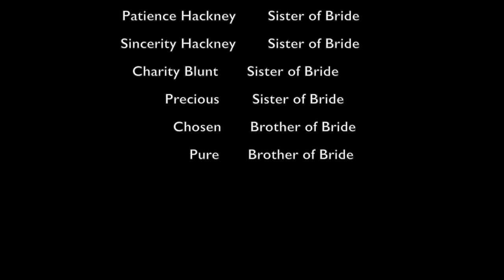The Trahan Wedding